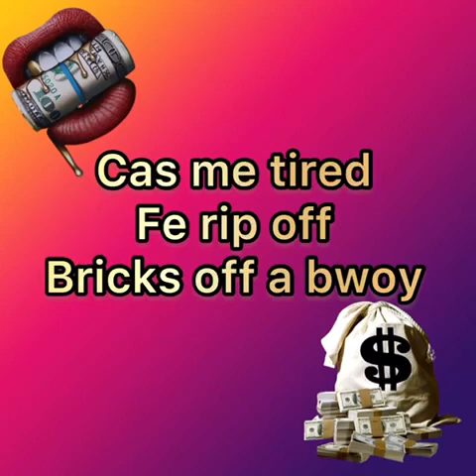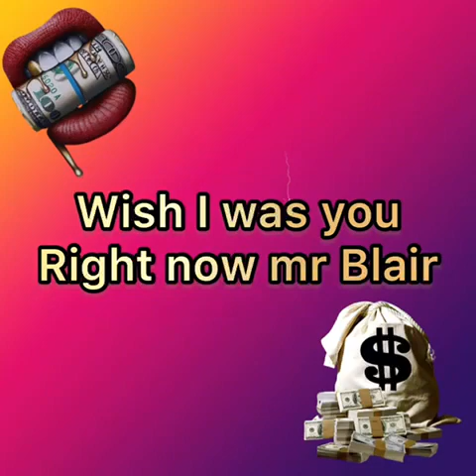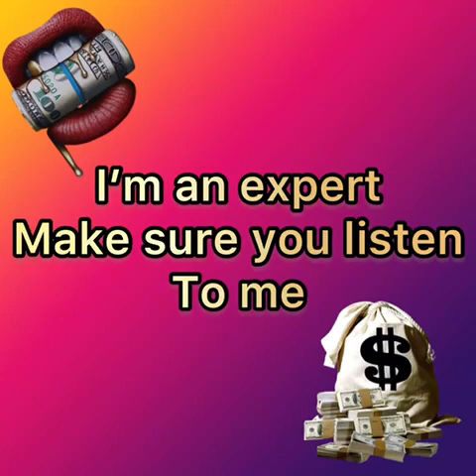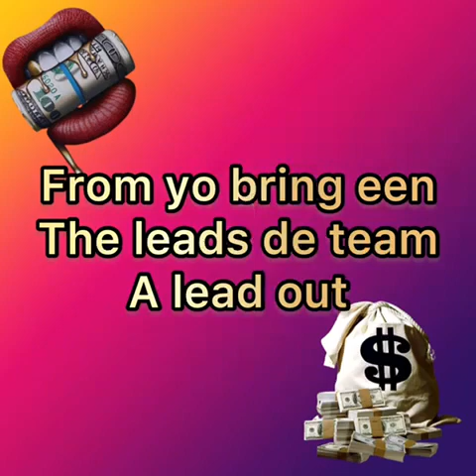MINII - ORIGINAL GAL CHAPPA (lyrics video)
Published on 22nd may 2021

Minii Baddally- original gal chappa

On all digital platform

Produced by cashmoneyeurope 2021

Record label cash money Europe